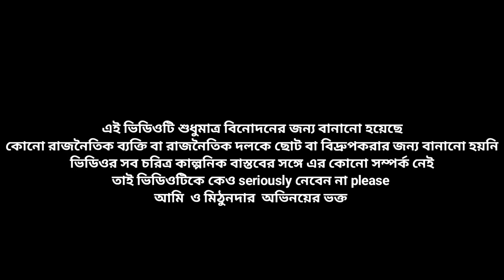kunal ghosh on Mithun Chakraborty/kunal ghosh interview/kunal ghosh latest news/entertain plus